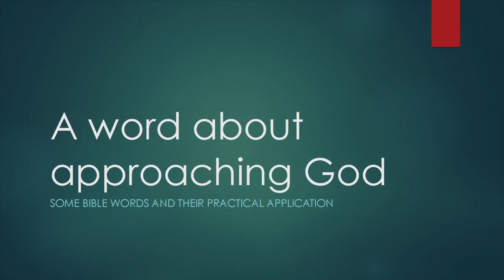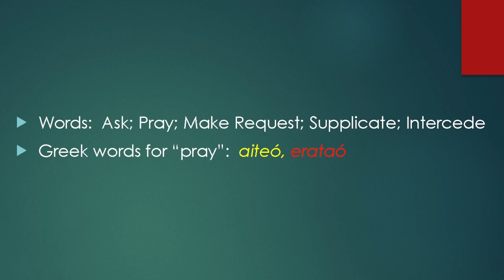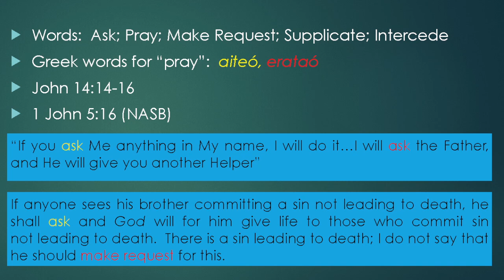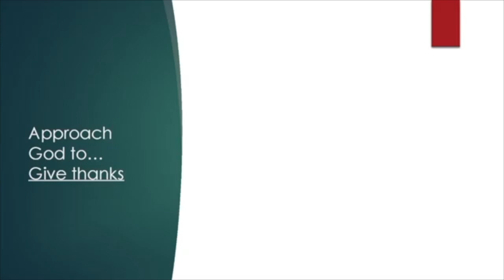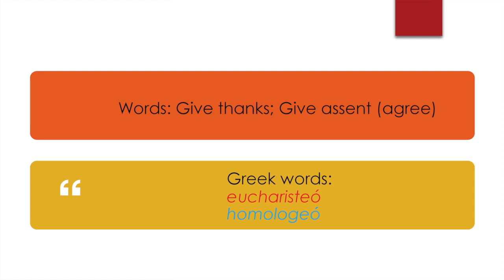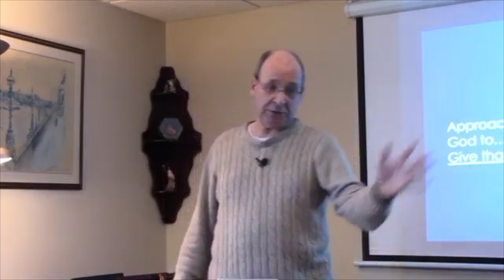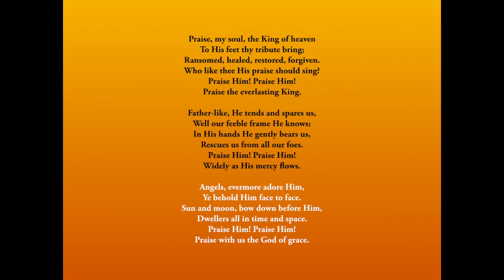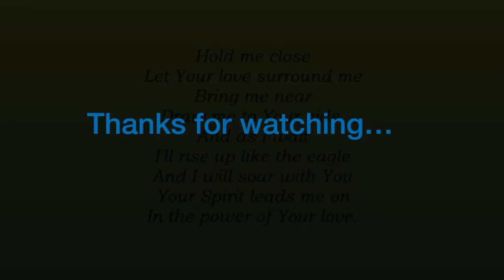2021 Wightman Aug 28 Approaching God Pt 1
What do we say when we approach God and how should we say it? This two part series covers the topics of Prayer, Thanksgiving, Praise and Worship. This is like spiritually ascending a ladder, increasing in our appreciation of who God is and our relationship with Him